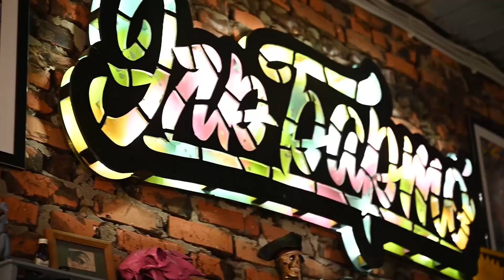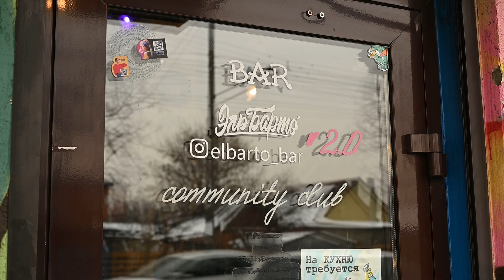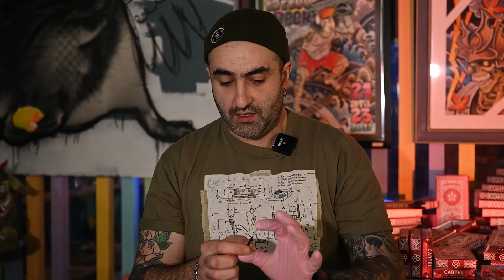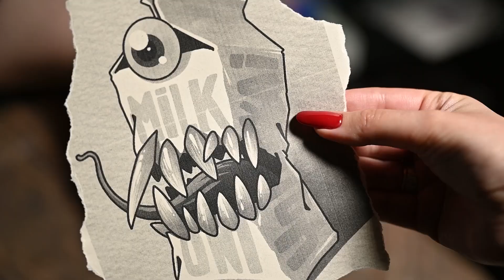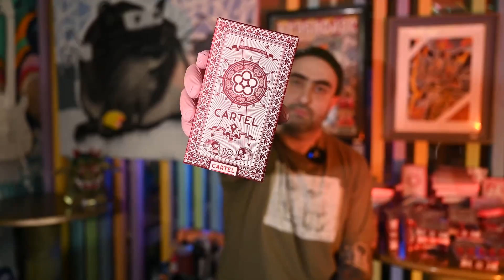⭐️ Мурад Аракелян - О картриджах Cartel и не только.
● Широкий ассортимент конфигураций и заточек картриджей Cartel на сайте TattooMarket.ru